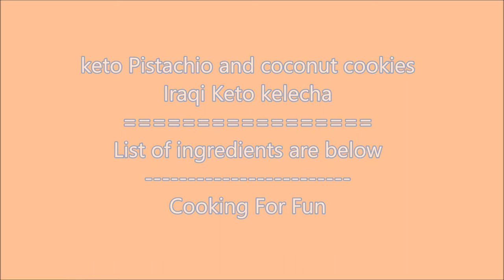How to Make Iraqi Keto Cookies / Iraqi keto Easter and Christmas cookies /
These cookies are very delicious and guilt free and importantly they are gluten free cookies just right time for Easter.. They melt in your mouth but you can add one egg to be more cohesive. Thank you and Happy Easter 😊

Ingredients:
Filling 1:
1/2 cup crushed pistachio or walnuts
1 tbsp Orange blossom water
1-2 Tbsp your favorite low carb sugar

Mix all the ingredients above and leave on the side.

Filling 2:
1/2 cup unsweetened desiccated coconut
1/4 -1/2 tsp cardamom
1 tbsp water
1-2 Tbsp your favorite low carb sugar

Filling 3 (incase of using walnuts instead of pistachio)
1/2 cup walnuts crushed
1/4 -1/2 tsp cardamom
1 tbsp water
1-2 Tbsp your favorite low carb sugar

The dough:
2 1/2 cup almond flour
1/2 cup coconut flour
2-4 tablespoon low carb sugar + pinch of salt
1 teaspoon cardamom
8 tablespoons soft cold butter (one stick)
1/4 cup coconut oil (optional)
1 tsp baking powder
One egg (optional) to be more cohesive.

Mix all the ingredients and knead well.

Take a small amount of dough and stuff it with a small amount of the filling and form it into the shape of a ball and then use any mold. Use different mold for different fillings.

Press gently in the mold then flip and tap a couple of times on a firm surface to release the cookie. OR use plastic wrap to unmold easily.

Bake at 350 F for about 20-30 minutes or until just light brown from the bottom. Leave on the try until they cool completely .
Store in  a container in the fridge.

Google+:-